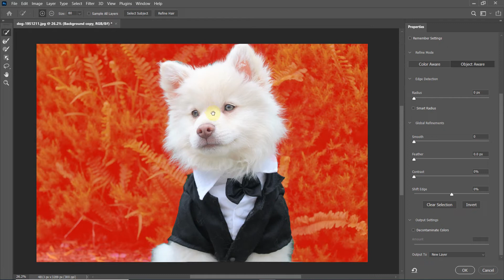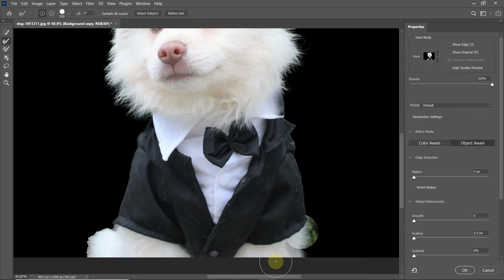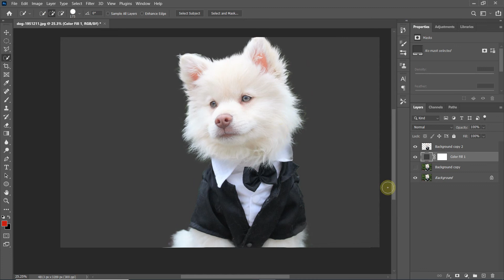Fur (hairs) selection Photoshop tutorials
In this video I'll show you how to select the fur (hairs) of any type of photos like PNG file, JPG file, logo file, vector file, product photo and any other type of photos in Adobe Photoshop.
Discover a massively underutilized Photoshop tool to precisely select fur or animal hair! This lesson will explore a combination of new and classic techniques to get the best fur and hair selections in Photoshop! We’ll also learn to use the Brush tool’s blend modes to further perfect the mask and select every strand of hair. Finally, as a bonus, we will also learn to remove edge fringe and halos around the fur when you place it on a contrasting background